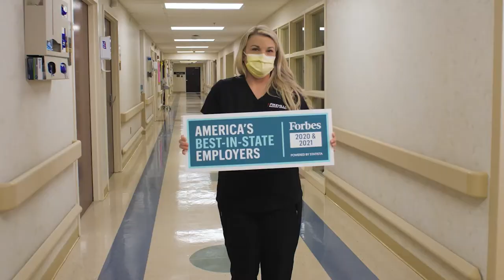Floyd County Sheriff's Department to Conduct Simulation Training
The Floyd County Sheriff's Department will conduct their second annual simulation training to help local churches and business to respond to threats.